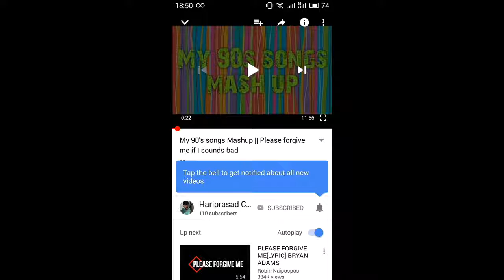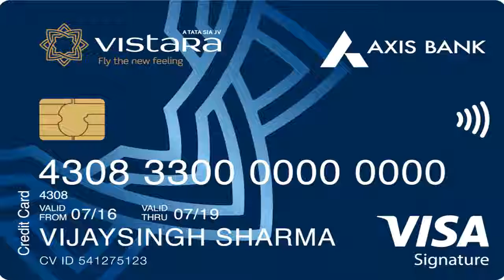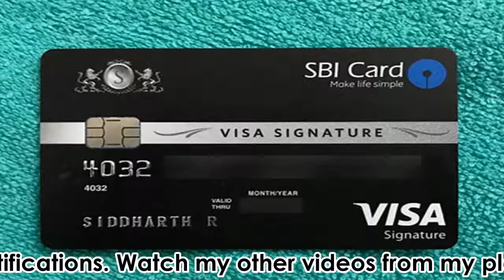Credit Card Pros & Cons explained | Know your Eligibility